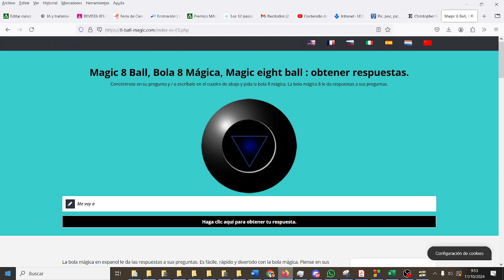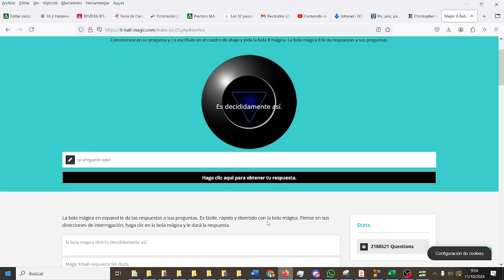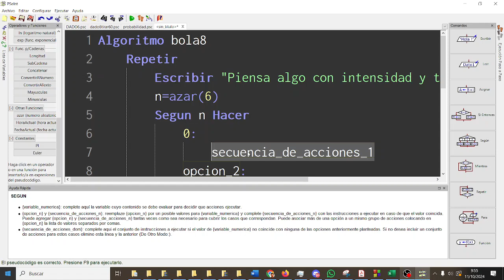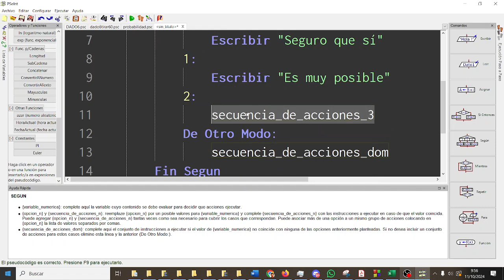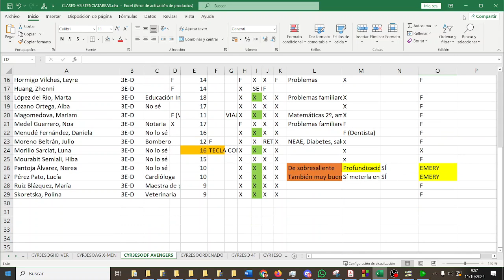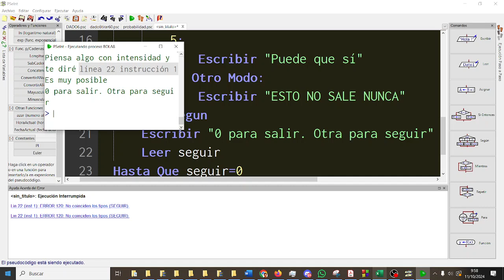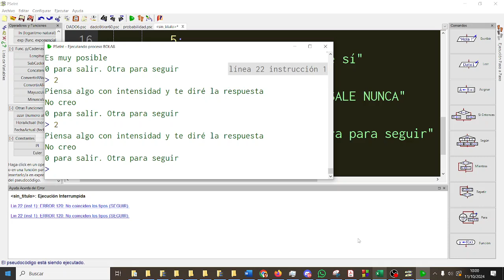Bola 8 Adivina tu futuro PSEINT Pseudocódigo CYR3ESODF IES Monterroso